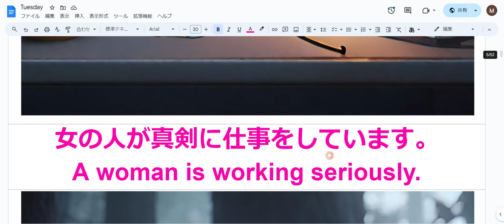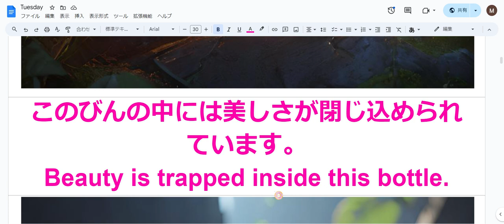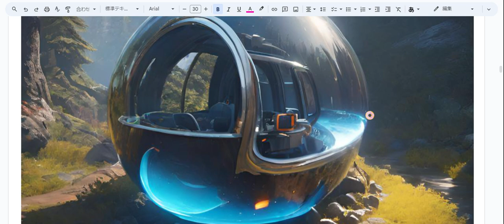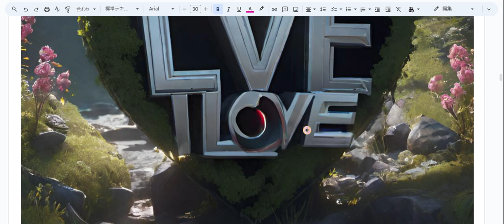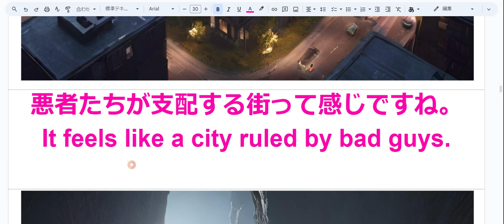えいご おんどく 59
おんなのこたちがあるいて遠ざかっています。
There are girls and they are walking away from me.

女の人が真剣に仕事をしています。
A woman is working seriously.

このびんの中には美しさが閉じ込められています。
Beauty is trapped inside this bottle.

かわいいわんちゃんが地面に座っています。
A cute dog is sitting on the ground.

山小屋の前に古くて青い車があります。
There is an old blue car in front of the mountain hut.

二頭身のかわいいキャラは小さなピンクの靴を履いています。
The cute two heads high character is wearing small pink shoes.

ガラスの球体の中に水に浮いたコックピットがあります。
There is a cockpit floating in the water inside the glass sphere.

ハート型をしていますが、これは愛のモニュメントなんでしょうか。
It is heart-shaped, but I wonder if it is a monument of love.

悪者たちが支配する街って感じですね。
It feels like a city ruled by bad guys.

遠くの危険な橋の上に誰かいる。
There's someone on the dangerous bridge in the distance.